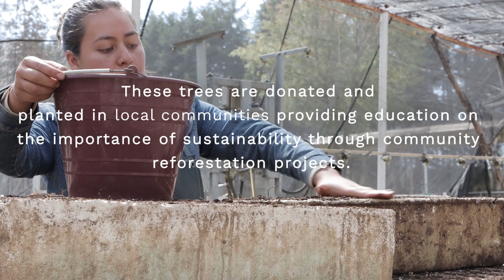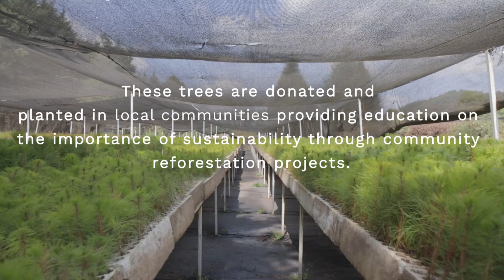Road Trip in Michoacán | Vermont Woods Studios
In early 2020, a few members of our team flew down to Michoacán, Mexico to meet with our nonprofit partners and to see how we can further our sustainable impact in the region. This video shows a few highlights from our trip and takes an in-depth look into the hands-on approach that we have to our sustainable mission.

We began our partnership with Forests for Monarchs in 2016. Founded by  José Luis Alvarez, Forests for Monarchs works with local communities in the  Michoacán region of Mexico to restore and protect natural forests threatened by illegal logging operations. These areas include the mountain top ecosystems that serve as the overwintering habitat of the beloved Monarch Butterfly.

Are you interested in forest conservation and monarch butterflies? Support our mission by contacting our colleagues at Forests for Monarchs. You can donate, volunteer or even take an eco tour to see our projects up close and personal. Together we can change the world.

For more information on Forests for Monarchs, visit their

Film footage by: Vermont Woods Studios &  Max Faublas in association with Forests for Monarchs/La Crux Habitat Protection Project and Vivero Forestal Hacienda La Cruz